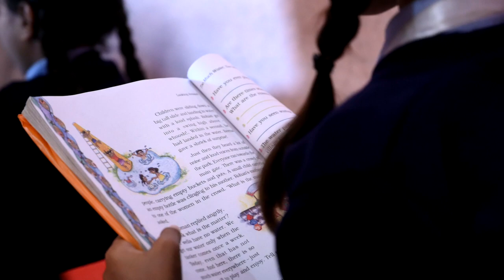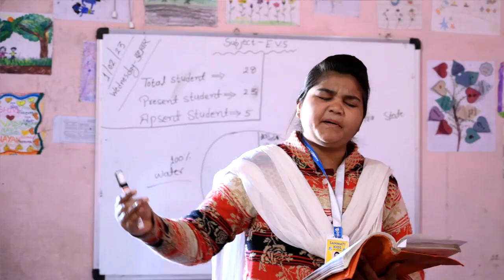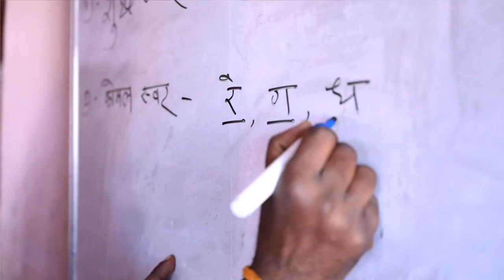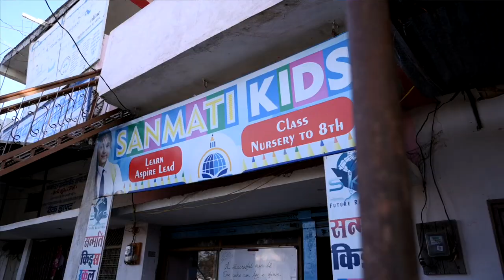Sanmati Kids Patera Documentary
Sanmati Kids is a group of schools in rural areas of Madhya Pradesh. Main object of Sanmati Kids group is to empower students from rural areas.